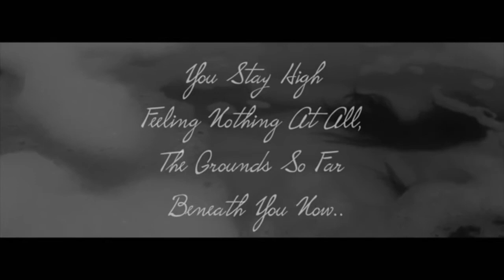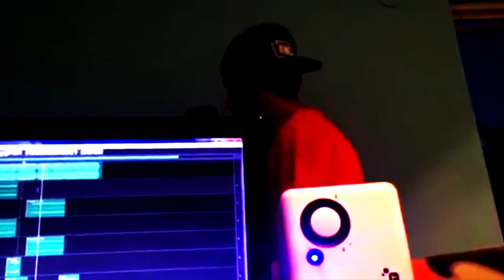KAPPA x Drike - Strigat mut [Videoclip]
-Detalii:
Text/voce/artist: KAPPA/DRIKE
Montaj : Otelea Cosmin

An : 2016

Mix & Mastering :DRIKE

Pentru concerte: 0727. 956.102